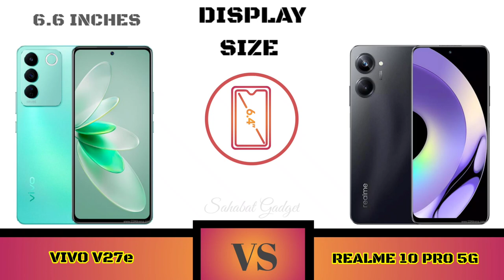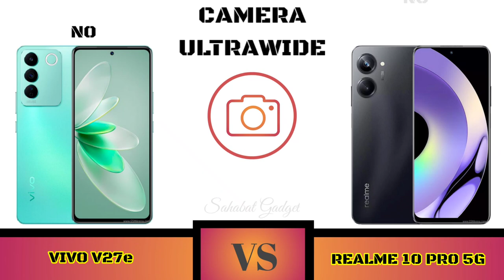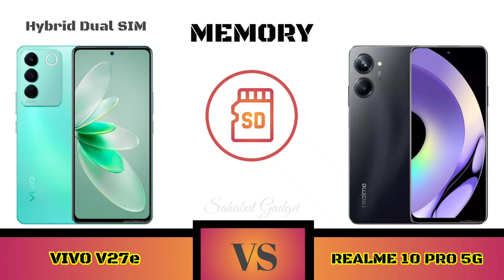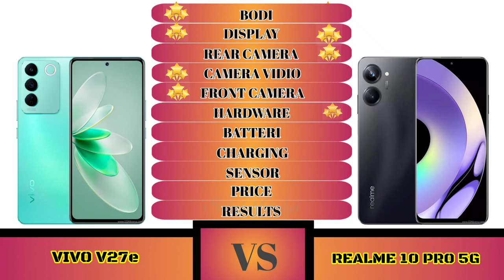Vivo V27e Vs Realme 10 Pro 5G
Full Comparison Vivo V27e Vs Realme 10 Pro 5G

Halo Sahabat gadget welcome to comparison Vivo V27e Vs Realme 10 Pro 5G

Shopping Link 🔥📲👇
Vivo V27e

Sahabat Gadget